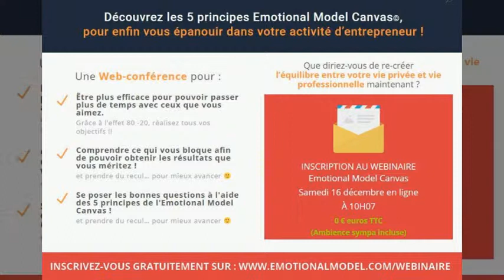Invitation Webinaire : les 5 principes pour une vie d'entrepreneur épanouis :)